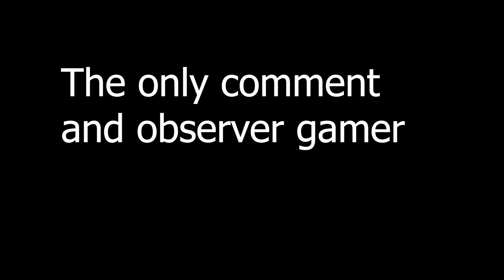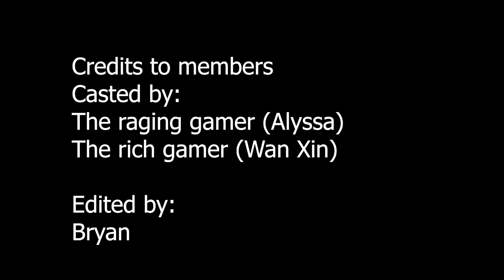TYPES OF GAMERS IN 2020 PART 1 (WITH GIVEAWAY)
Comment and let us know what gamer are you?

As an appreciation of support, we will be giving away iPhone as a giveaway prize for first 100k subscribers, simply click the subscribe button plus turn on the notification bell and we will pick one winner and notify the winner in a later video. dont miss it!